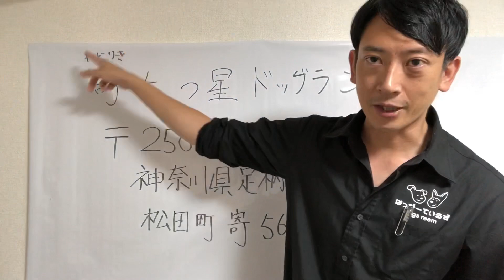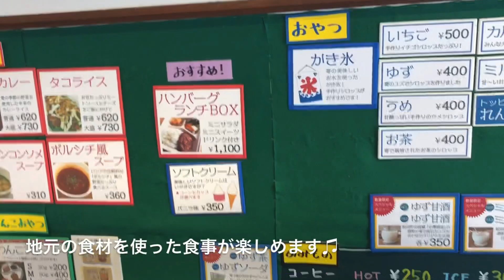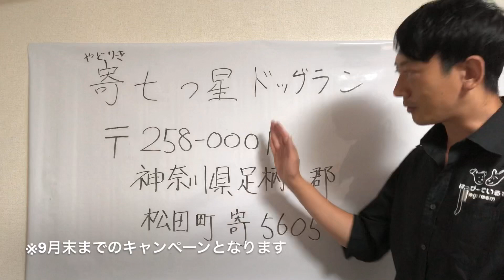【寄七つ星ドッグラン】の紹介。動画の最後にお得な情報あります！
神奈川県松田町にある寄七つ星ドッグランはわんちゃんのサイズ別にドッグランが分かれており、一つ一つのエリアが広々としているので小型犬から大型犬までどんなワンちゃんでものびのびと走り回ることが出来ます。

また、現在はワンちゃん用プールも開放されているので水遊びが好きなワンちゃんは大喜びしてくれること間違いなし！（１０月中旬までの期間限定で開放中）
施設内にはワンちゃんと一緒に入れるカフェもあり、地元の食材を使った料理はもちろん、ワンちゃん専用のメニューも用意されています。
山と川に囲まれた自然豊かなドッグランです。
是非ワンちゃんと遊びに行ってみてはいかがでしょうか？

そして、動画の最後にお得なキャンペーン情報を発表していますので最後まで動画をご覧ください！

『寄七つ星ドッグラン』
〒258-0001　神奈川県足柄上郡松田町寄5605

★はっぴーているずチャンネルについて★
株式会社withdog.jp代表取締役の今村真也です。
全国のわんちゃんの飼い主様に、今よりももっと愛犬の事を理解出来るようになり、愛犬の事がもっと好きになれるような情報を発信していきます。

▼出演
今村真也